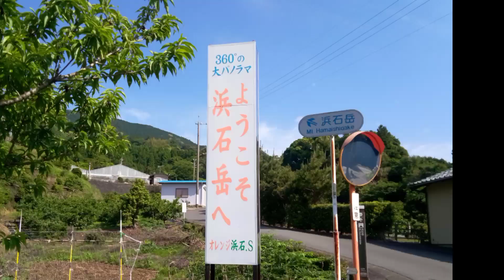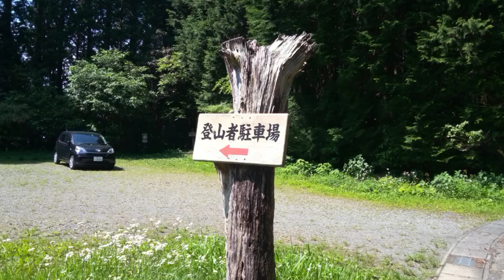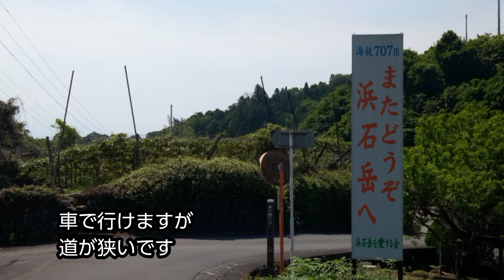【元気大好き】標高707ｍの浜石岳に行ってきました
標高707ｍの浜石岳山頂からの眺めは、静岡を360度一望できます。眼前には富士山、眼下に広がるのは由比や清水の街並み、駿河湾を望めば伊豆半島、北を向けば南アルプスの山々が広がります。
東海道の宿場町・由比宿での絶景名所の一つです。